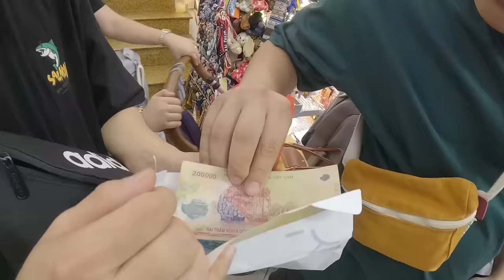베트남 현지인과 함께 짝퉁 시장을 가면 깎을 수 있을까?